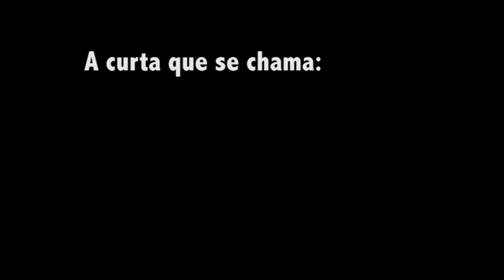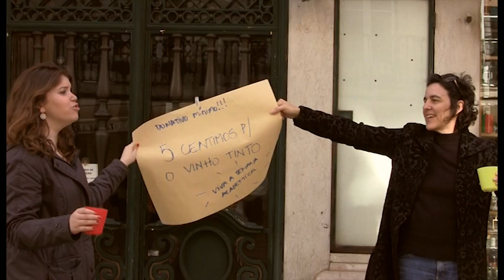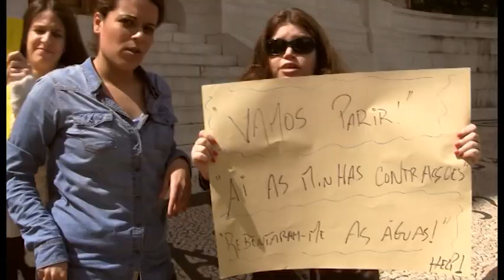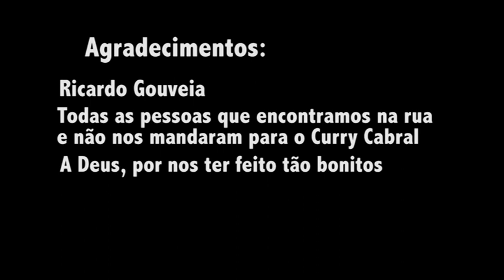Como resolver um trabalho com falta de imaginação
Faculdade de Ciências Sociais e Humanas - Universidade Nova de Lisboa.
Grupo A. Atelier de Televisão.

Sinopse: A história que nos propomos contar é a nossa. Nossa e de todos os estudantes que estão com um bloqueio criativo na hora de decidir o tema para um trabalho. O que fazer então quando não se vê saída? Simples. Aproveitar os fragmentos de criatividade e loucura do grupo para fazer uma curta sobre o que esta poderia ter sido. O debate que se segue foi aquele que tivemos inúmeras vezes em reuniões de grupo e esta é,portanto, uma história real.

Grupo A
Adriano Popielarz Guerreiro (25578), Ana Margarida Cardoso
(33842), Gabriela Nogueira (35348), Joana Ideias (35408) e
Maria Inês Antunes (35403).